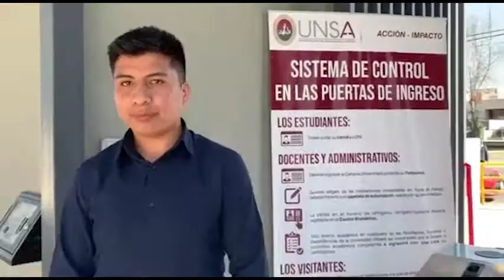Cerco perimétrico del área de Sociales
Representante de los estudiantes del área de Sociales agradeció el apoyo brindado por la gestión del Dr. Rohel Sánchez Sánchez.